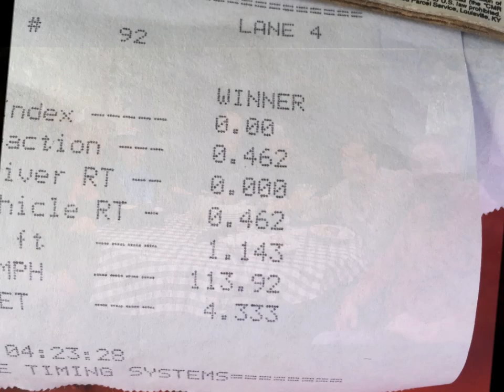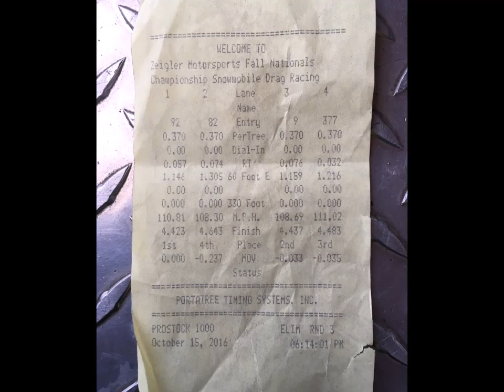Snowmobile Grass Drags 201692